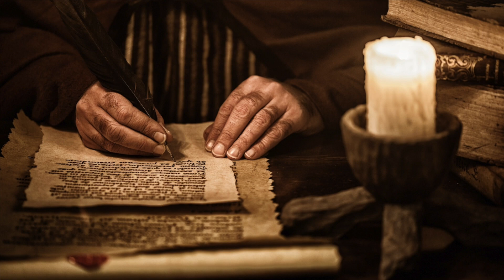Lesson 3 Elijah: Prepare the Way of the Lord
Lesson 3: "God Provides for His Remnant"
We stress, we worry, we pray. Then we do it again! Sometimes there seems to be no possible way out.  How do we learn to trust God in all things? Practice! Over and over again, God gives us new ways to prove we trust Him. Even in the midst of national judgment, God supplies the needs of his remnant! Watch as Elijah’s faith grows as God lovingly cares for, not only Elijah, but a foreign widow woman and her son during the drought. As you watch the lesson, consider trusting God for provision in your own life, too! And remember, as times grow harder in America, God still has you on his radar!
For Lesson Plans for this Study, watch the study at Birdchurch.net